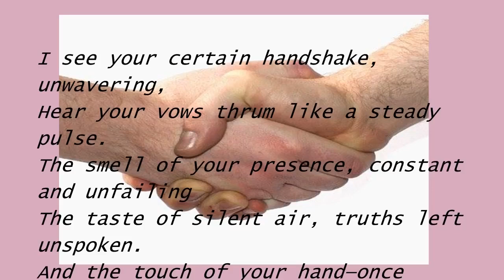Firm Handshake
A Poem on the Fragility of Trust